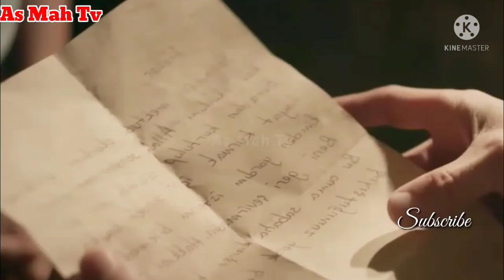Herjai | Episode 85 | Turkish Drama | Turkish Dramas | Tv One | Hercai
Hi I have given a Review of Herjai Ep 85.
Herjayi Episode 85
herjai Episode 85
harjai episode 85
Herjai Episode 85 in urdu
Herjai Episode 85 in hindi
Herjai Episode 85 in urdu dubbing
Herjai Episode 85 in hindi Dubbing
Harjai Episode 85 in urdu
Harjai Episode 85 in hindi
Harjai Episode 85 in urdu dubbing
Harjai Episode 85 in hindi Dubbing
Herjayi Episode 85 in urdu
Herjayi Episode 85 in hindi
Herjayi Episode 85 in urdu dubbing
Herjayi Episode 85 in hindi Dubbing
Herjae Episode 85 in urdu
Herjae Episode 85 in hindi
Herjae Episode 85 in urdu dubbing
Herjae Episode 85 in hindi Dubbing
herjai new episode
herjai ep 85
herjai drama new episode
herjai drama miran
herjai drama reyyan
Reyyan and Reyyan kiss
herjai today episode
herjai daily episode
herjai drama hindi
herjai6Febraury